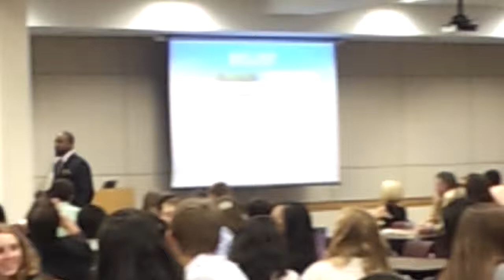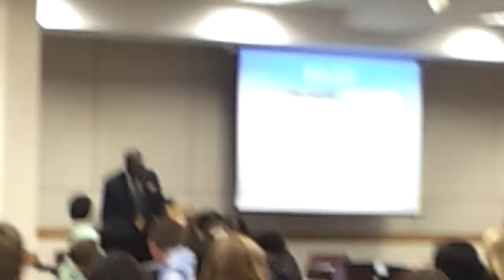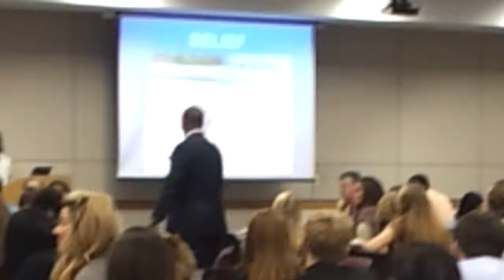Future Business Leaders of America